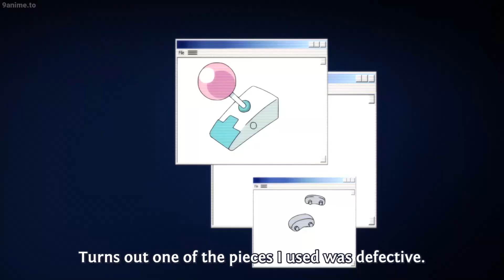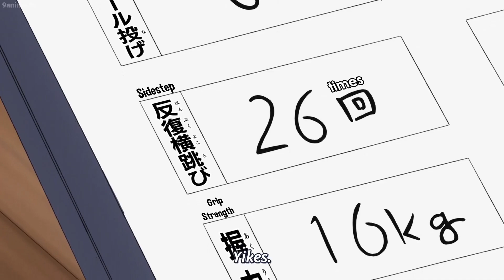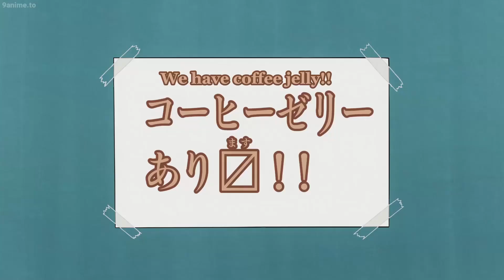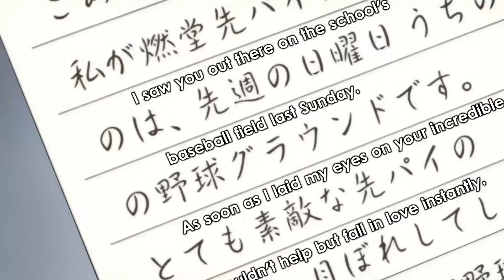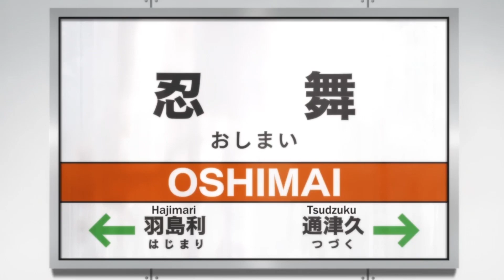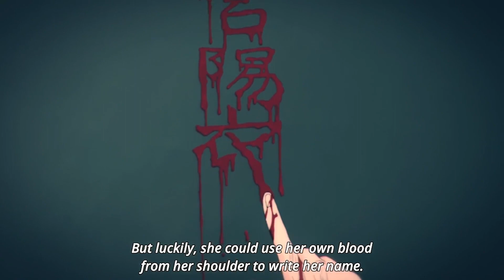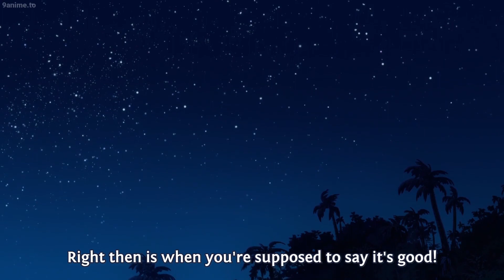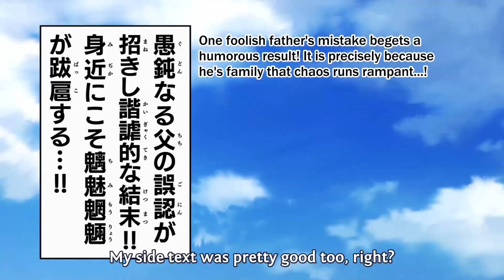How to watch Saiki Kusuo no Ψ-nan FULL SS1 - 斉木楠雄のΨ難 FULL SS1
斉木楠雄のΨ難 3
Saiki Kusuo no Psi Nan
Psychic Funny Moments

才能あふれる精神的な斉木楠雄の悲惨な人生は、普通の生活を送るための彼の最大限の努力にもかかわらず続いています。 彼は確かに、平和な生活を実現するための最大のハードルである友人との付き合いに慣れてきましたが、まだ長い道のりがあります。 また、通常のオッドボールに参加しているのは、サイキの悲しみにシェナニガンが追加されたいくつかの新しい顔であり、遠いファンタジーのない人生の彼の夢を遠いファンタジーにします。